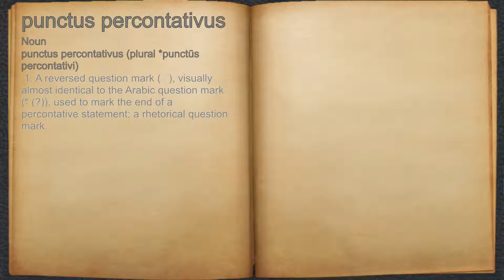What does punctus percontativus mean?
A spoken definition of punctus percontativus.

Intro Sound:
Typewriter - Tamskp